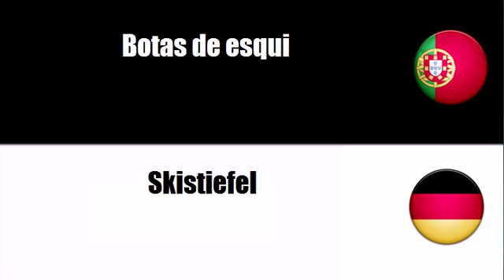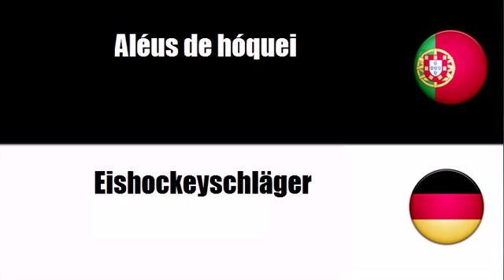Português+Alemão = Equipamento de Inverno